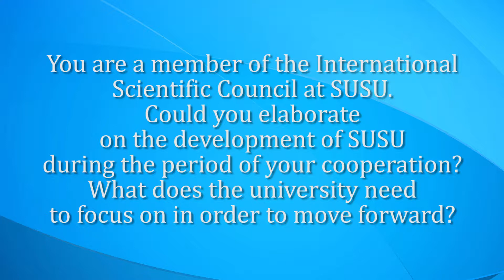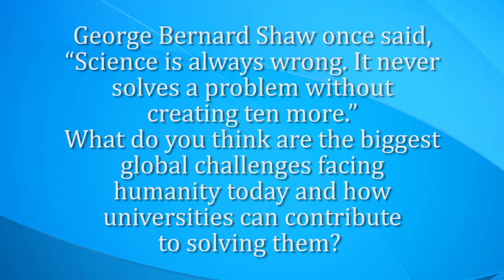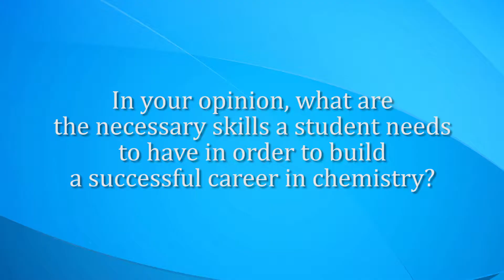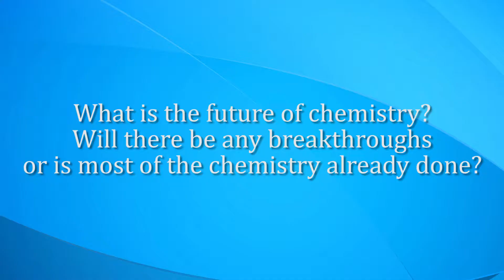INTERNATIONAL RESEARCH COUNCIL SUSU (NRU). Panayiotis Koutentis